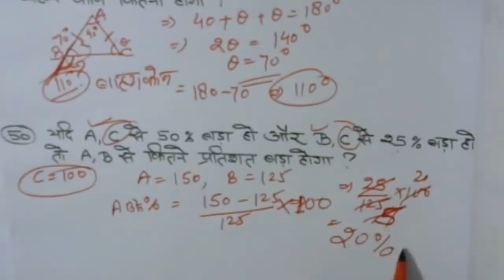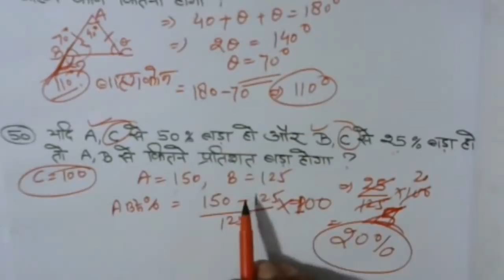सहायक अध्यापक भर्ती परीक्षा-MODEL PAPER|PRACTICE SET 25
up shikshak bharti likhit pariksha super tet सहायक अध्यापक भर्ती लिखित परीक्षा teacher bharti written exam model paper/practice set/mock test

ap classes